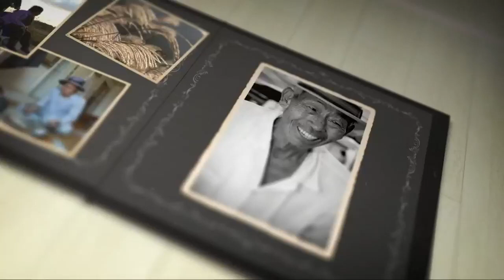[남도지오그래피] 우리 동네 마실돌기, 전남 구례 ｜KBS 220111 방송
잡을 수도, 쫓을 수도 없이
가는 세월 속에서도, 정직한 마음 잃지 않고
살 길을 맹글어오신 우리 어르신들.
그 우직한 삶을 따라, 마실 갑니다.

■ 우리 동네 마실 돌기, 전남 구례
-제작·촬영감독: 정현동/박정웅
-작가: 이차연
-성우: 신동호